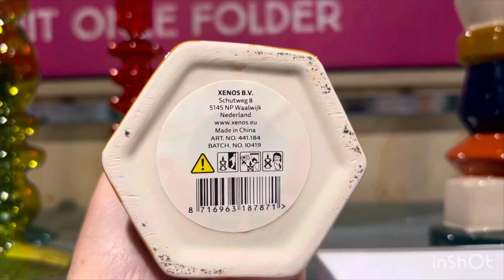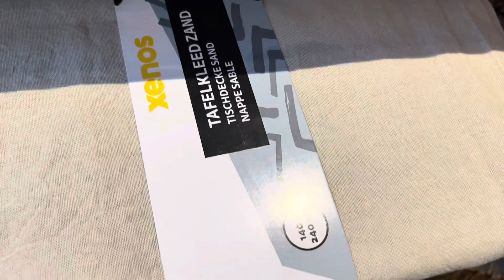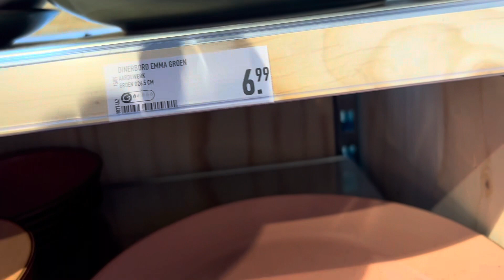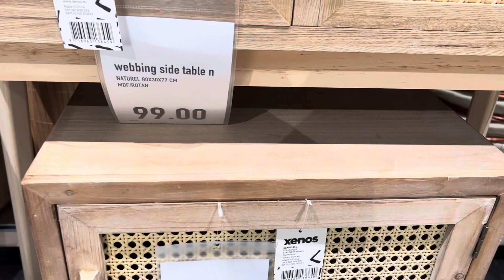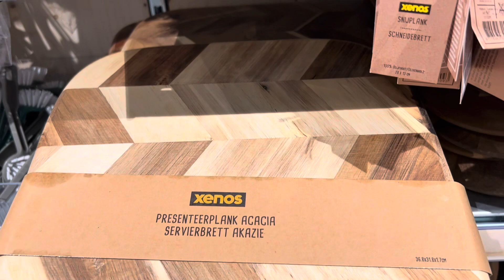Lojas Populares na Hollanda?!?! Sim!!! Temos as Lojas Xenos!!!!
Olá!

Hoje o nosso vídeo é em uma das lojas mais populares da Hollanda!!!

Lojas Xenos!

Nela encontramos serviços de jantar, decoração, móveis rústicos, tudo com um precinho vamos lá pra casa!

Vamos assistir juntinhos?!?! Assim podemos escolher o que mais gostamos!

Que Deus abençoe sempre a todos nós!

Beijos Enormes!